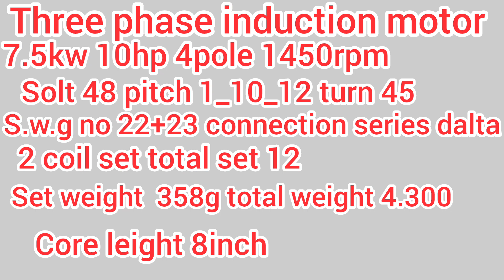7.5kw 10hp 4pole 1450 rpm motor winding data connection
7.5kw 10hp 4pole 1450 rpm motor winding data connection